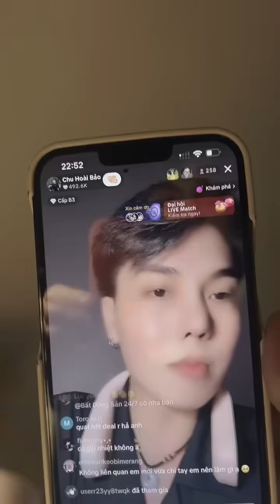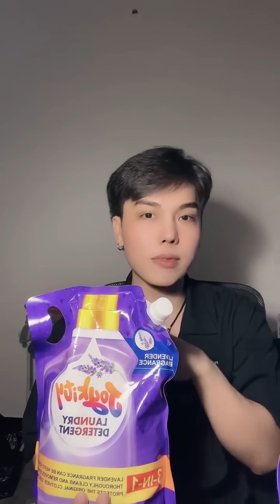CHU HOÀI BẢO Kể Truyện Ma 399 - Ma Thòng Lọng, Cô gái được gia tiên báo vận mệnh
© Bản quyền thuộc về Chu Hoài Bảo © Copyright by Chu Hoài Bảo Channel
☞ Do not Reup 👻👻Gửi Truyện Ma